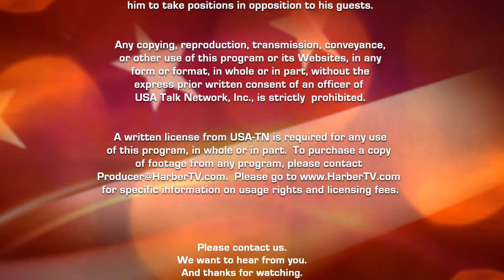Saving the lungs of the planet, the ocean: Daniela Fernandez